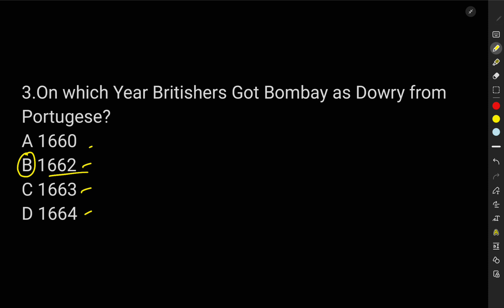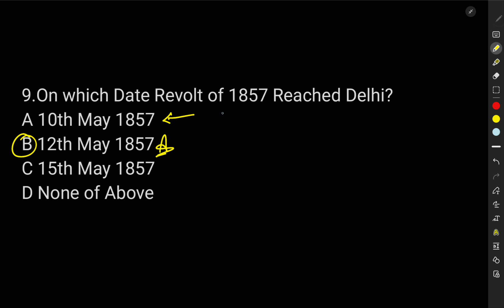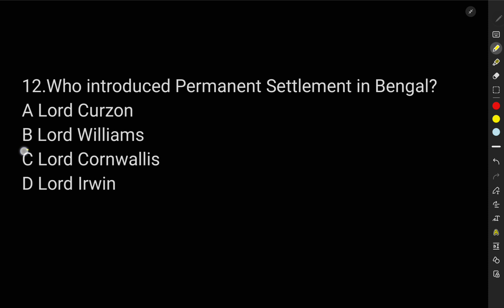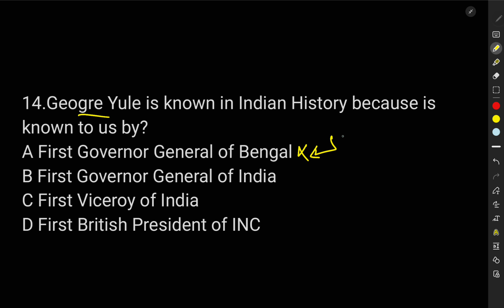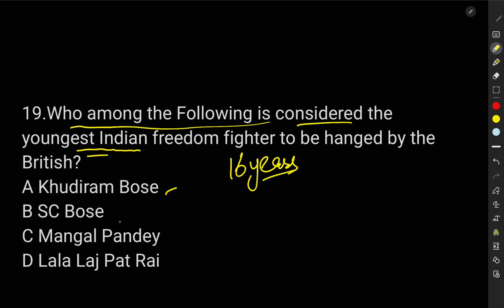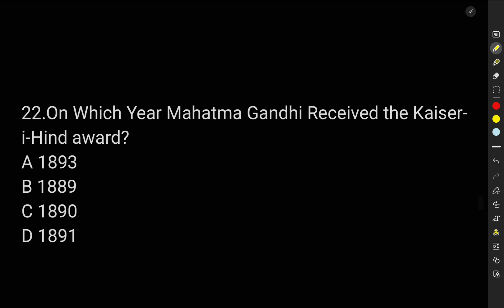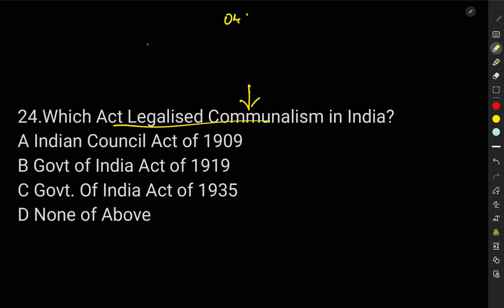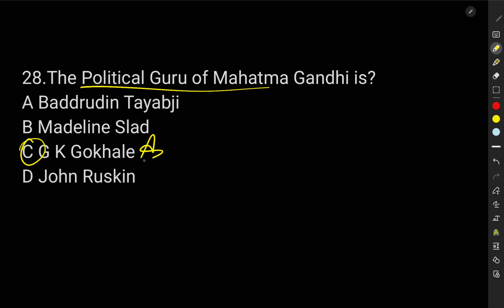MCQ ON IMPORTANT DATES AND EVENTS OF INDIAN HISTORY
IMPORTANT DATES AND EVENTS OF INDIAN HISTORY
important events of indian history